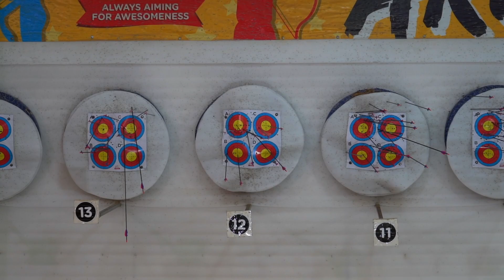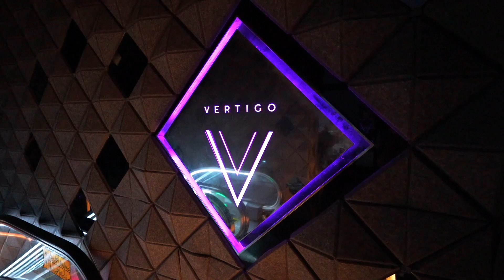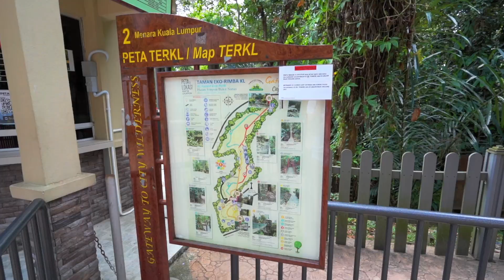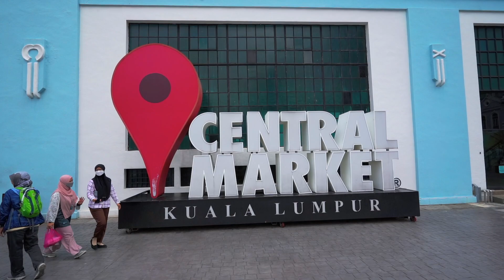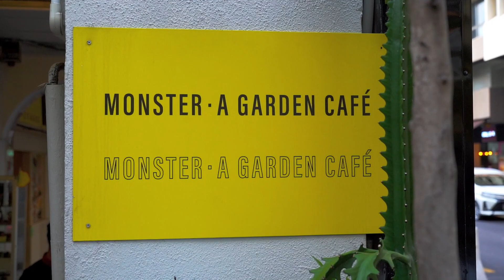Warum man Kuala Lumpur gesehen haben muss! [Malaysia Teil 1]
📍 Malaysia Februar 2023 🇲🇾

Nach Singapur bereisen wir auch das benachbarte Malaysia. Hier starten wir in Kuala Lumpur, denn die Hauptstadt hat einiges zu bieten.

Falls ihr mehr von unseren sonstigen Reisen sehen wollt, dann schaut am besten hier vorbei:

00:00 Intro
00:19 Batu Caves
02:23 Berjaya Times Square
04:00 Vertigo Banyan Tree
04:59 Petronas Towers
06:45 KL Tower
07:42 Forest Eco Park
08:41 Chinatown
11:19 Cat Café
12:22 Outtakes

After Singapore, we also travel to neighboring Malaysia. Kuala Lumpur is our first stop, because the capital has a lot to offer.

If you want to see more of our travels, then have a look:

📹 Sony Alpha 7C, iPhone 12 Pro, DJI Mini 2